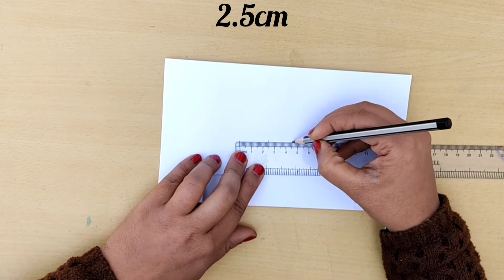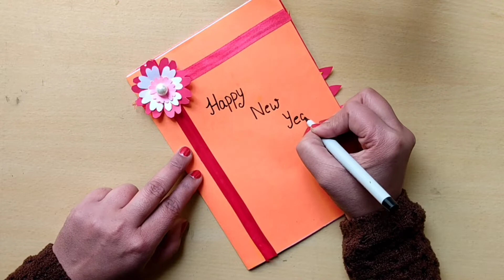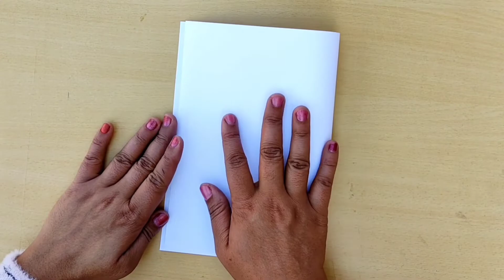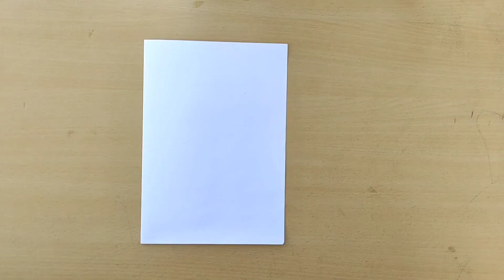new year card design handmade // how to make new year greeting card 2022 // greeting card making